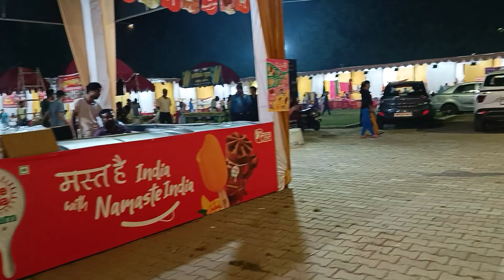durga pooja gomti nagar Lucknow